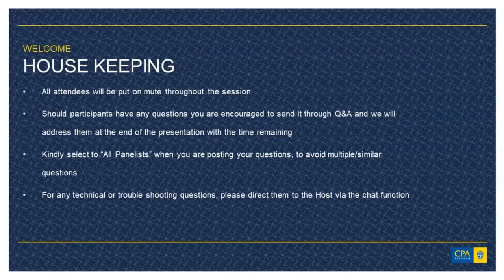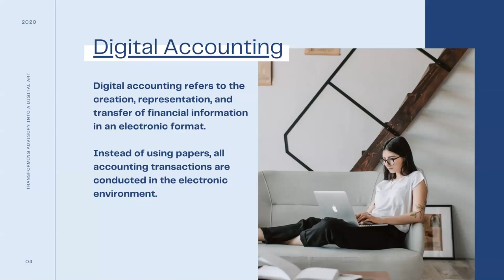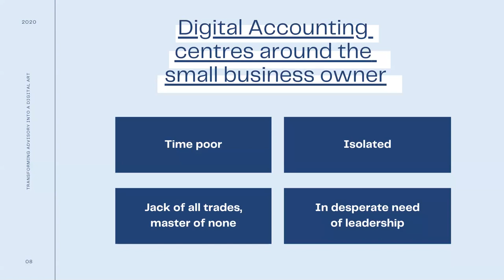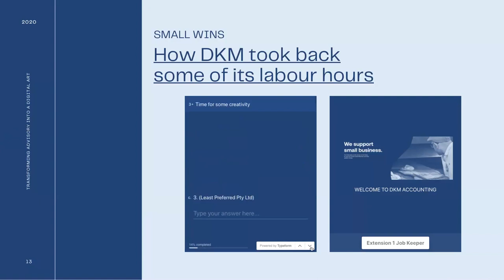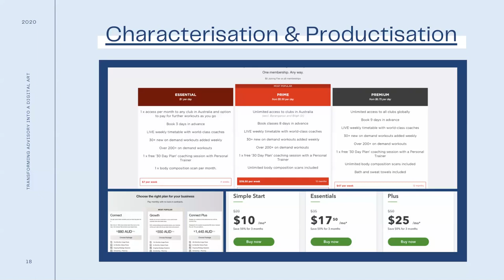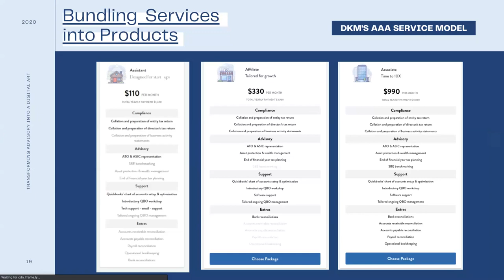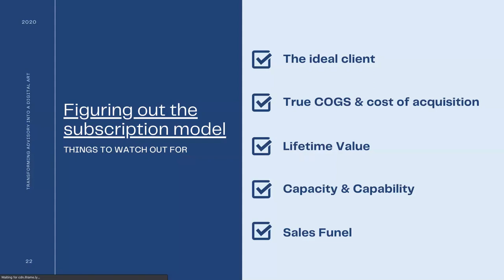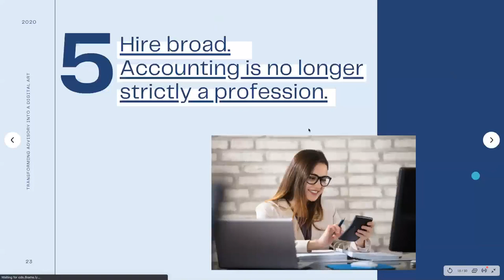Webinar: Transforming Advisory into a Digital Art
Join CPA and Intuit in this sponsored webinar and explore the case study of a firm who used digital and virtual channels to build their firm.